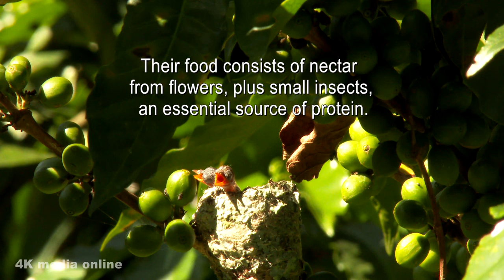Scintillant hummingbird, nest building & feeding newborn chicks. Boquete, Panama, UHD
The Scintillant Hummingbird  is found only in the mountains of Costa Rica and western Panama, typically found along brushy forest edges, coffee plantations and occasionally gardens at altitudes from 900 - 2,000 m (2,952 - 6,562 ft)
The female is responsible for nest building.  Using plant fibers, moss and lichen on the outside for camouflage. She lines the nest with soft plant fibers, animal hair and feather down.

         Our over-riding principle in filming this sequence was to limit disturbance to the birds.   Shooting with a long lens allowed us to stay as far away as possible from the nest while still being close enough to focus on the birds, and by limiting our filming times until after the chicks were hatched.
         We happened upon the nest when it was about half complete and we filmed the nest building for only 2 hours over a two-day period so we would not be seen as a threat by the female hummingbird.  If she feels threatened, she will discard her current nest and begin a new one elsewhere.  Nest building sessions typically spanned just a few minutes and were interspersed with the female being gone from the nest for 10-30 minute intervals.  So what you’re viewing in the beginning of this video, is a compilation of clips that was taken over that two-day period.

SPOILER ALERT! Don't read any further until you have watched the video.

When we returned to the nest after more than a month of following the mother and her chicks, we were heartbroken to find the nest empty.  A predator had taken them.  We deliberated on whether to show this actual ending in the video.  We ultimately decided to show the truth, despite its sadness, to demonstrate the fragility of this bird and to help the viewer relate to the bird’s endangered status.  We feel fortunate to have witnessed this beauty in nature despite its sad ending and continue to witness these tiny birds as they feed on flowers in the area.